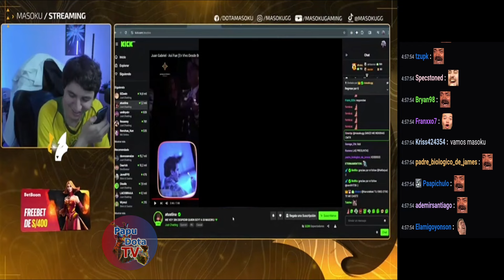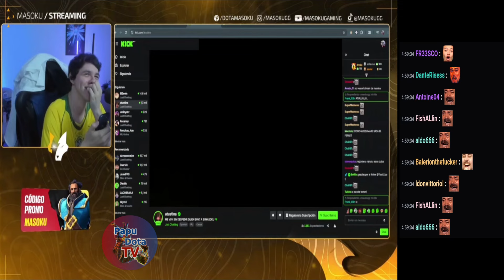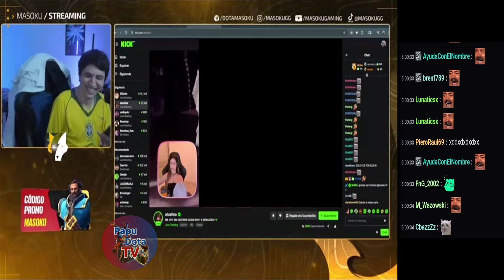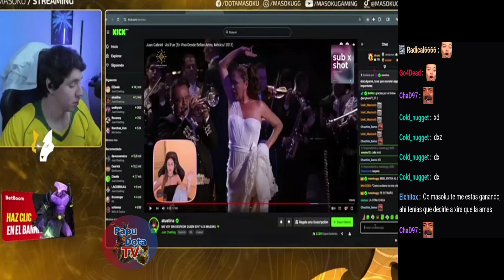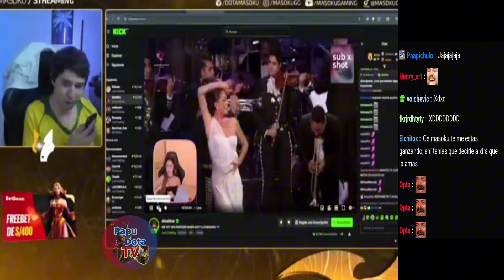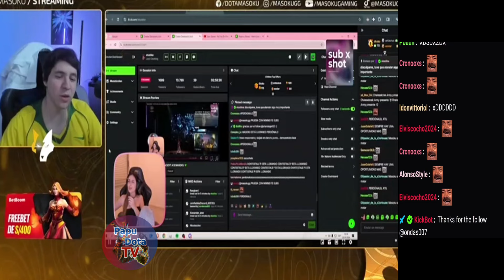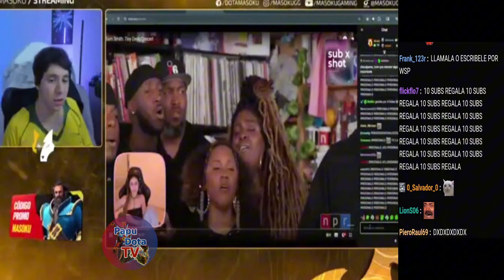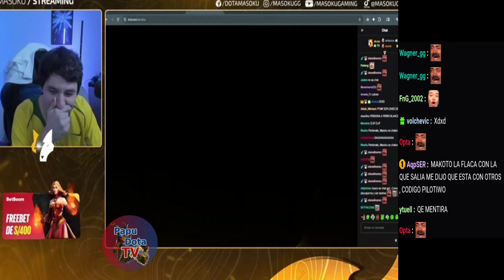😂SABES QUE TU Y YO SOMOS MUY PERO MUY BUENOS AMIGOS😂XIRA LE PIDE EXPLICACIONES😂